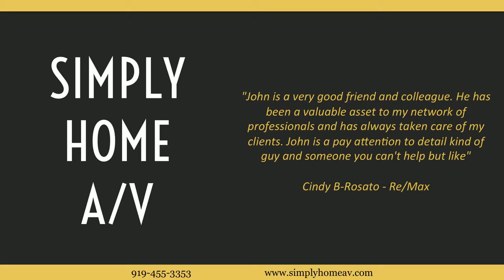Flat Panel Mounting Raleigh NC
There isn't much I can't do. TV over the fireplace. No Problem. Speakers out back. Done. Hide those pesky wires in the wall. Easy. If you think it can't be done... I can come up with a solution. Flat panel mounting Raleigh NC